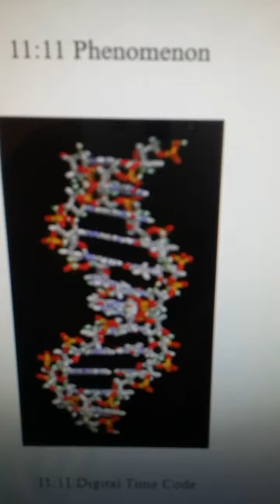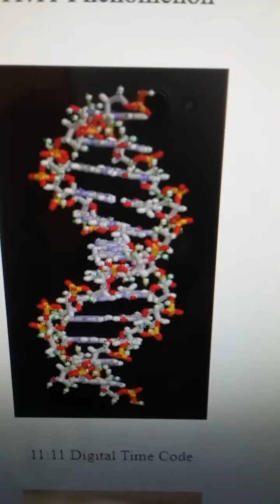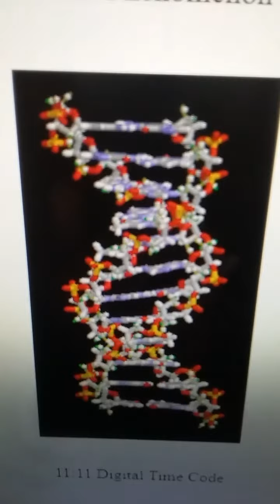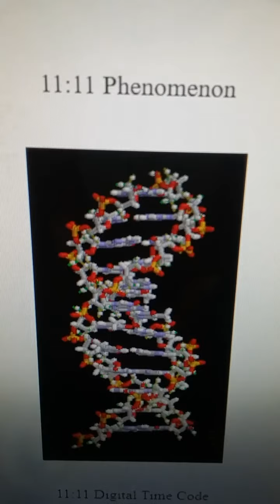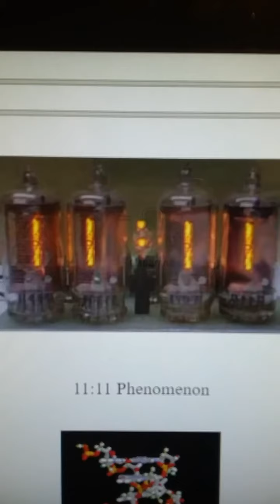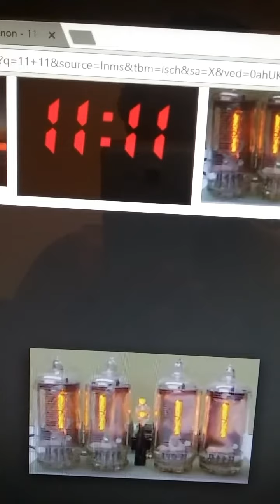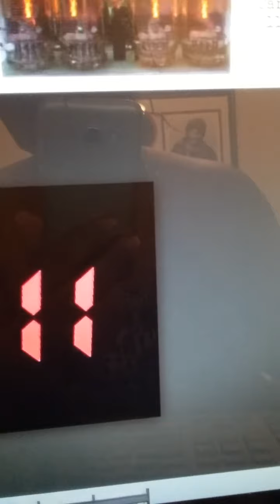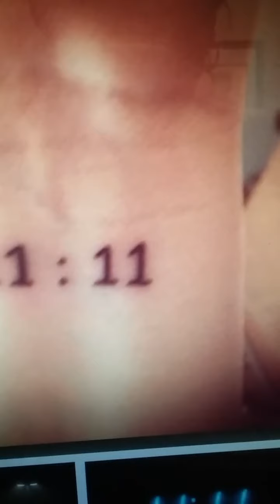How I Came To Know The 11 11 phenomenon.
the 11:11 phenomenon came to me when I was at the age of around 20 21 and it has haunted me it has fascinated me it has grown me it has hold me and brought me to a place where I now know I am the phenomenon. 11 11